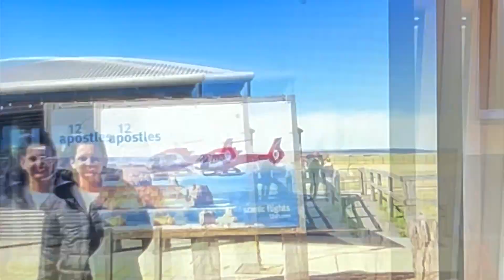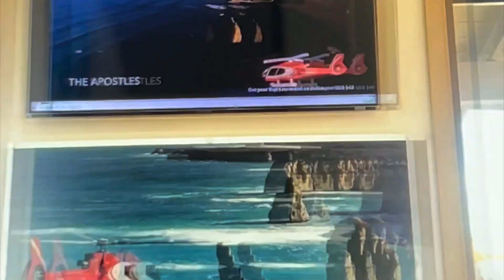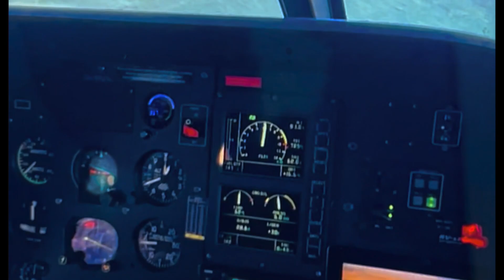How we enjoyed twelve apostles helicopter ride! 😊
Hi, We are Buddhi and Yohan from Sri Lanka. In our channel “Buddhi and Yohan” we share our life journey, travel, shopping, music and lifestyle Vlogs in Melbourne, Australia.